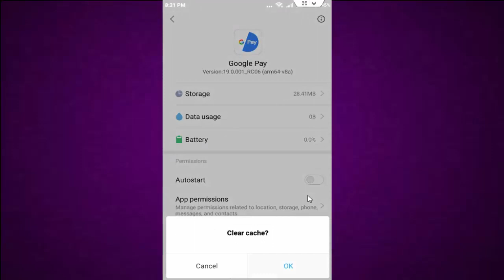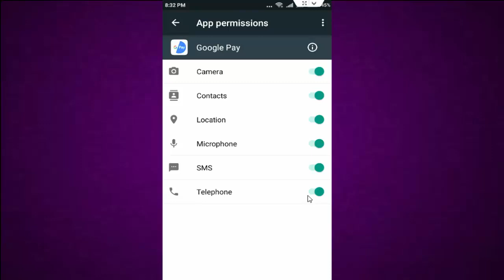How To Fix Google Pay Not Working In Android